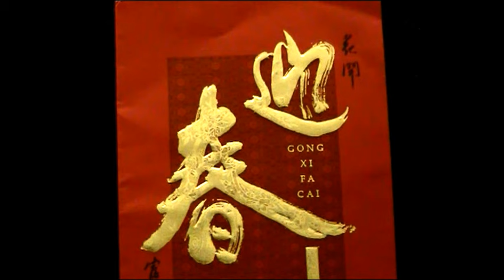大年初一 ------- 譚顺成